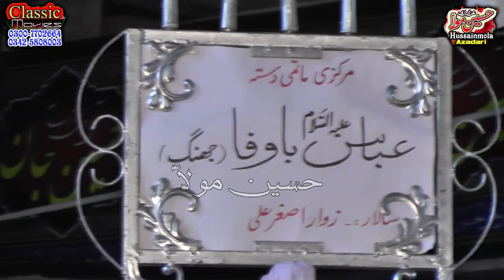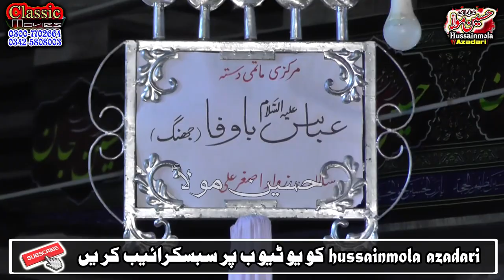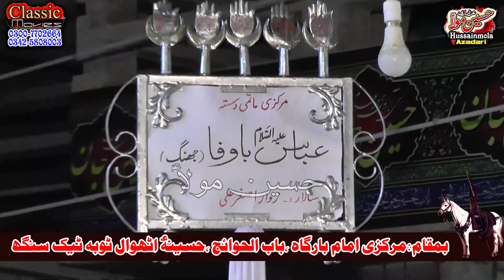Wanj Sad Abbas Koo Madad l Majlis o matam l Bargah Babul Hawaij Hussainaia l Athwal Toba Tek Singh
Wanj Sad Abbas Koo Madad Ketay
ونج سد عباس کو مدد کیتے
Sangat Abbas Bawafa Jhang
Salar : Zawar Asghar Ali
  Anjuman Khadijatul Kubra Bhowana
Salar :Syed Rehan Raza  , Muhammad Nawaz Matmi
Noha Khawan : Ustad Abid Nasir Jhang
nanwa k 72 sitaro ka matam   Dated : 23 June 2020
 Markzi Imam Bargah Babul Hawaij Hussainaia Athwal Toba Tek Singh
Bani Majlis Salar Zawar Bawa Syed Tayyab Raza Shamshi
Markzi Matmi Dasta Anjuman Alabbas a.s Athwal